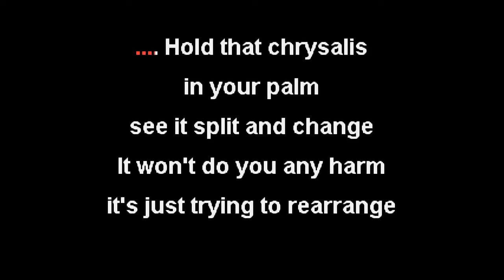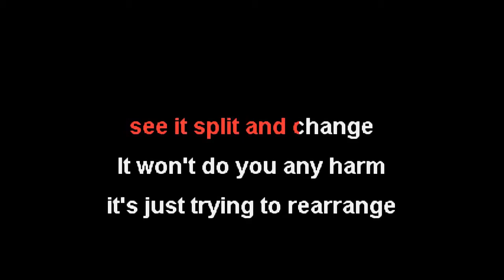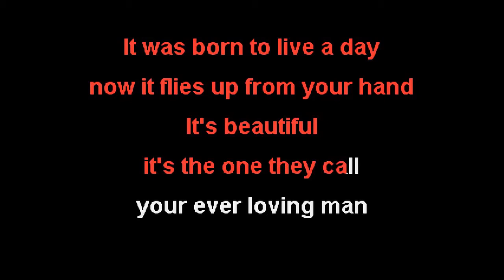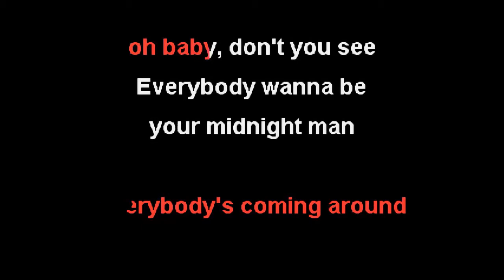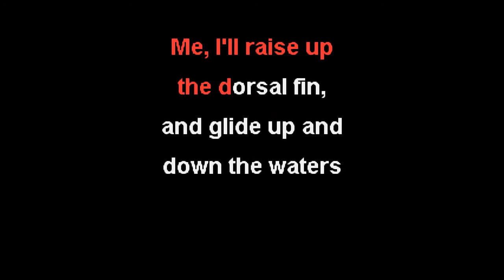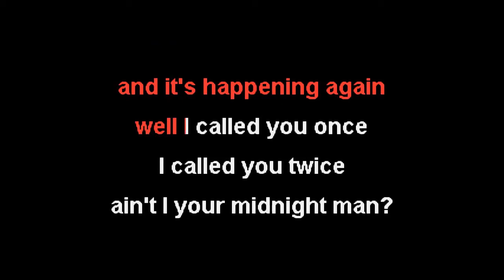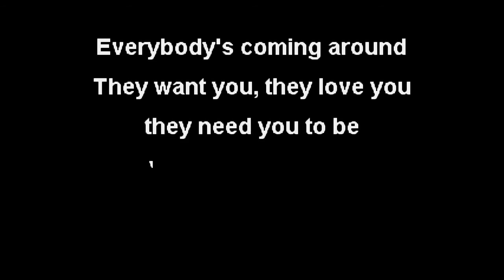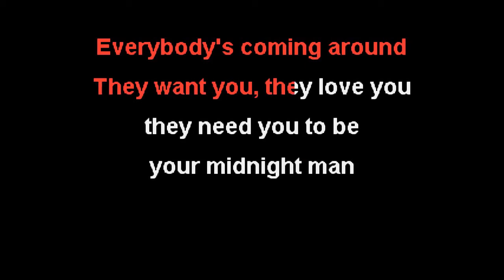Nick Cave and the Bad Seeds - Midnight Man - Karaoke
Wolves have carried your babies away. Tips are optional but welcome